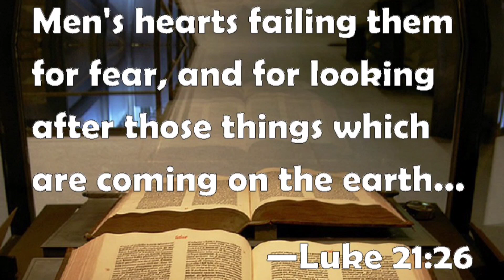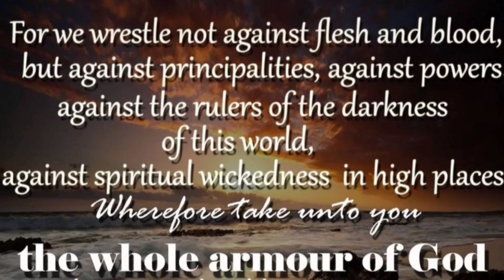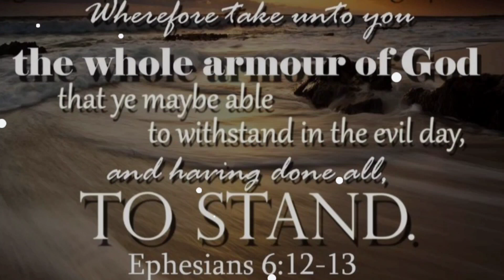Stop Calling the 🟢 Dot a Planet 🌻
This is from April. It's not cold here now lol